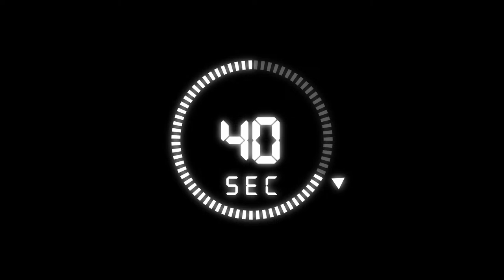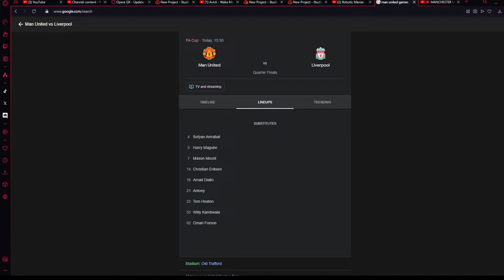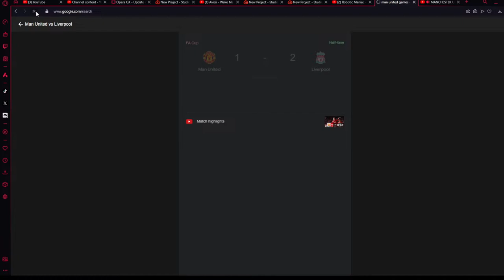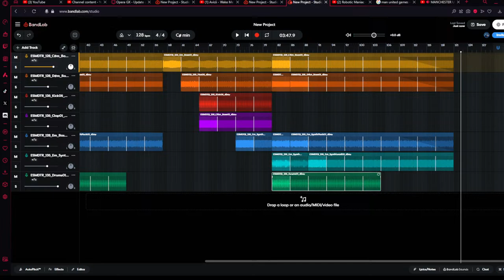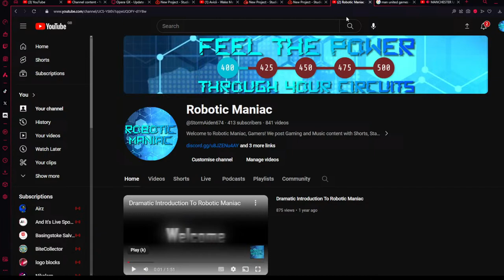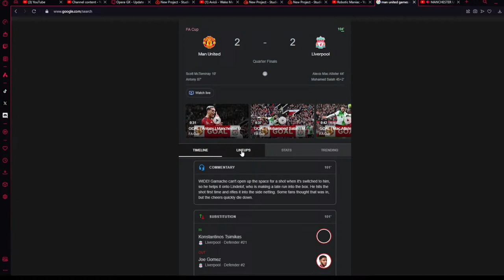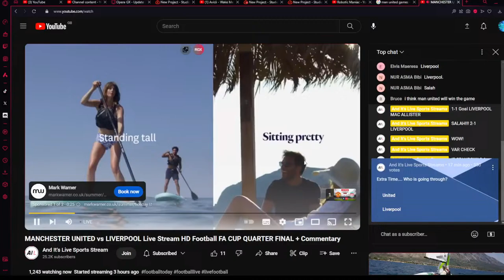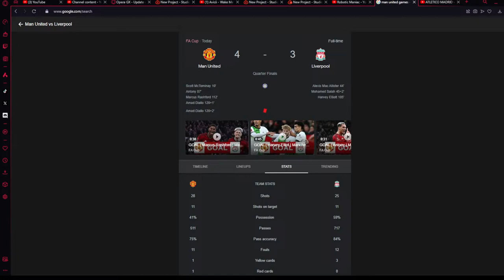Manchester United VS Liverpool (Quarter Finals FA Cup)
This will become a massive livestream. Machester United VS Liverpool, who will win the FA cup?